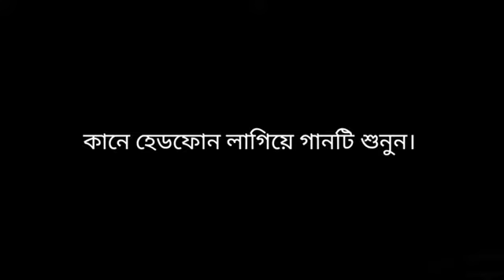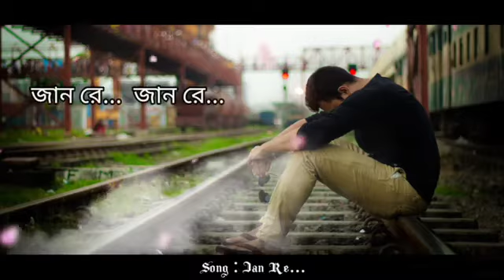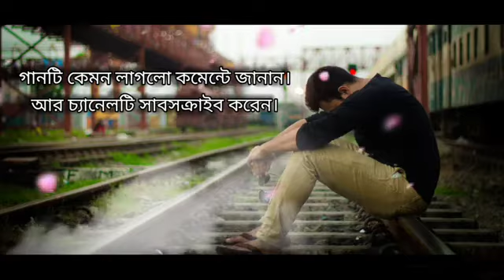100% গানটা রাতে হেডফোন লাগিয়ে শুনুন।অনেক কষ্টের